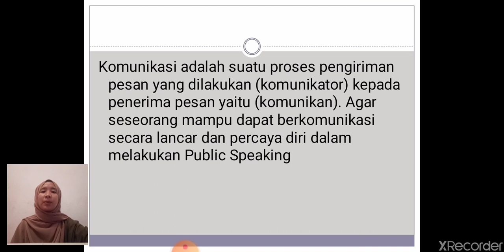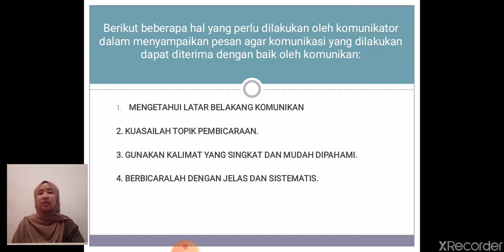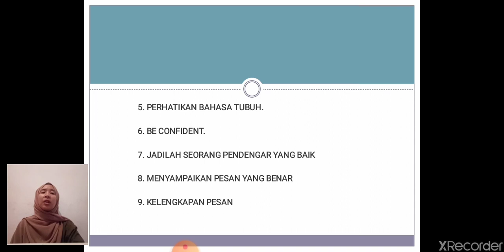Pengelolahan pesan komunikasi ( Desi ayu rohmawati)